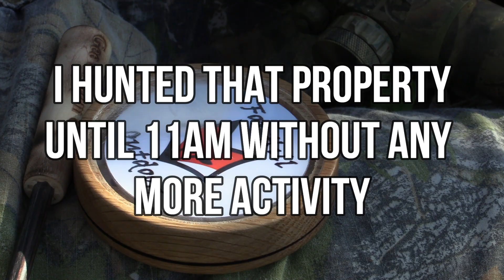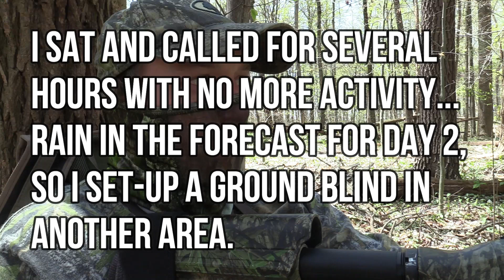2020 Spring Turkey Season | Opening Day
It takes 4.22 seconds to do, it's free and it helps the channel so much!

Opening Day of my 2020 Spring Turkey Tour. Starting off in my home state this season. Indiana is one of the most difficult states I have hunted, and today proved to be the same.

If you are interested in my custom, hand-made glass pot calls, click the link to watch the video, so you can hear them in action and learn how to get one!

Follow Gee Custom Calls on Facebook. If you order anything from him, let him know Fox Hill Outdoors sent you! I don't receive any commission, he is just a friend of the channel.